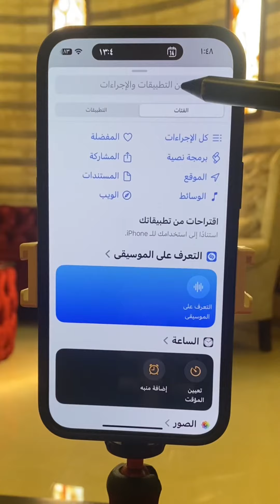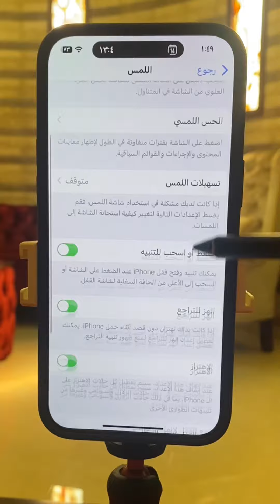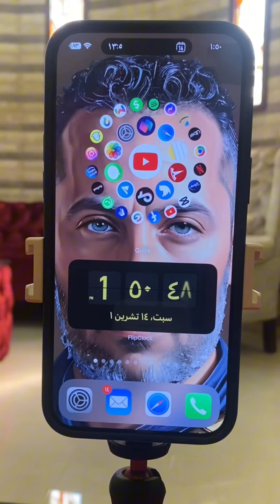طريقة مخفية لفتح أي تطبيق 📲😱👍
2023
‎يوتيوب : wassim_page
‎فيس بوك : wassim’s page
‎انستغرام : wassim_page
‎تيك توك : wassim_page
‎تليغرام : wassim_page
‎ ثريدز : wassim_page